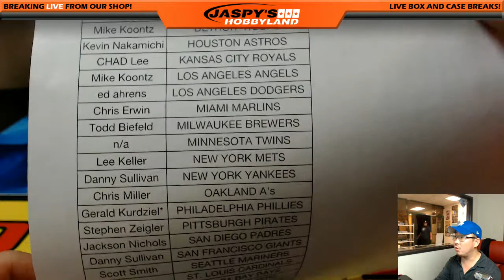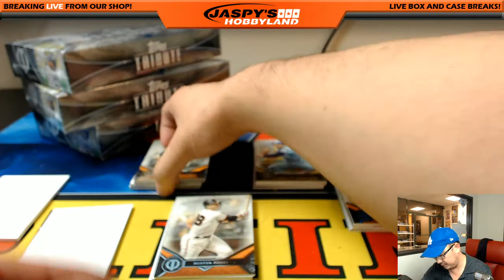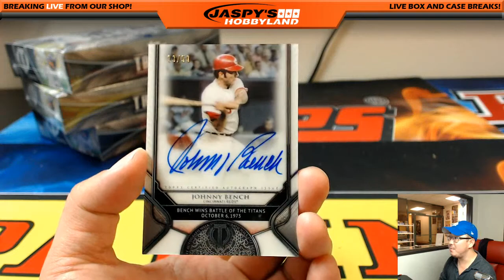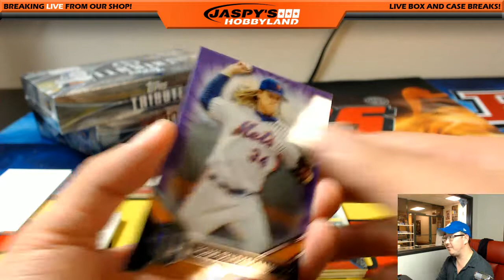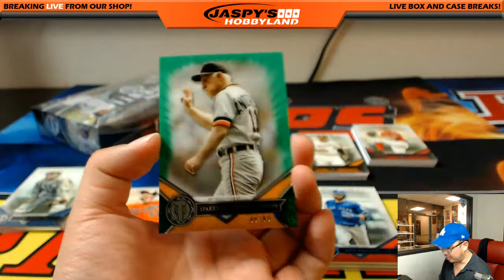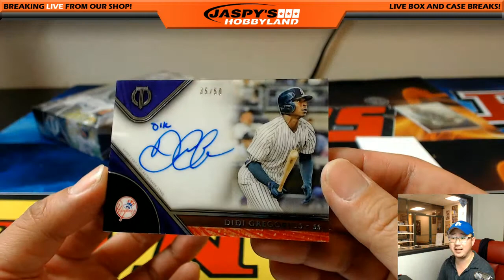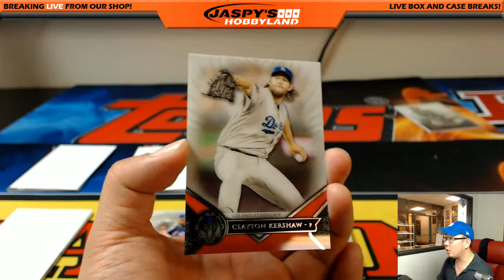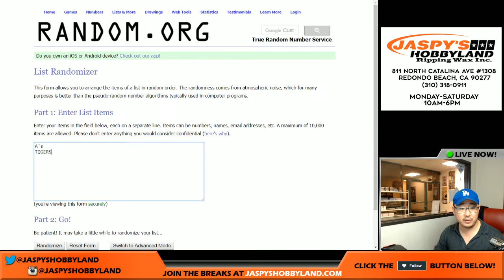03/31/17 [4Box (Inner) PICK YOUR TEAM] #7 - 2017 Topps Tribute MLB Baseball